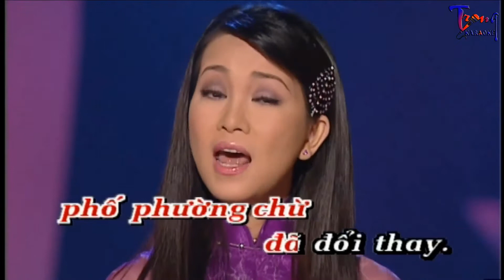1626-Rừng Chưa Thay Lá-Mạnh Quỳnh Ft Hương Thủy Karaoke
9 Nội dung có trong video sẽ không tránh khỏi sai sót hoặc vi phạm bản quyền, ... Mong quý vị thông cảm và thông báo trực tiếp với Admin qua hotline ☎ Phone - Zalo:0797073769, để chúng tôi kịp thời gỡ xuống và không làm ảnh hưởng đến tác phẩm của quý vị!
-Karaoke rung chua thay la
-rung chua thay la Karaoke